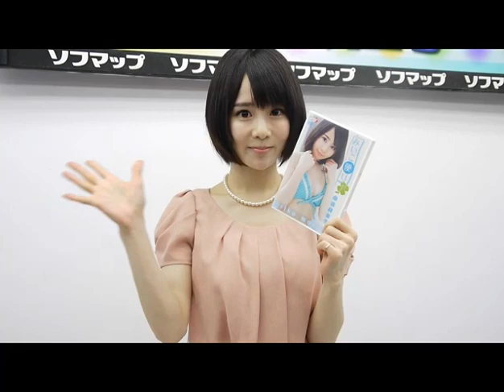森田美位子さんメッセージ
8月21日に開催されました、DVD「みいこ便り～文月・習い事の旅～」発売イベントからのメッセージです。